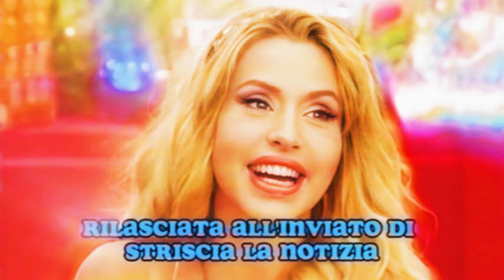VALERIA MARINI E GEROLAMO CANGIANO ANNUNCIANO L'ARRIVO DI LORO FIGLIO! "A OTTOBRE PARTORIRO'!"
Abbonati a questo canale per accedere a video esclusivi:
L'ennesima delusione sentimentale per Valeria Marini: la sua storia d'amore con l'onorevole Gimmi Cangiano è giunta al termine. La relazione, nata la scorsa estate, si è conclusa dopo pochi mesi di intensa passione. La notizia è stata confermata dall'onorevole Cangiano in una dichiarazione rilasciata all'inviato di Striscia la Notizia, Enrico Lucci, in cui ha affermato: "Sono una persona single".

Ma le sorprese non finiscono qui: secondo quanto riportato da Dagospia, sembra che l'onorevole Cangiano abbia già voltato pagina. Le voci indicano che il deputato avrebbe iniziato a frequentare un'altra donna, nientemeno che l'ex Miss Italia Denny Mendez. Quest'ultima si è separata di recente dal produttore cinematografico Oscar Generale, dal quale ha avuto la figlia India Nayara.

La notizia della fine della relazione con Valeria Marini e del presunto coinvolgimento con Denny Mendez ha scatenato l'interesse dei media e dei fan, che ora sono in attesa di ulteriori dettagli e conferme da parte dei diretti interessati.

La vita sentimentale della soubrette Valeria Marini sembra essere nuovamente oggetto di speculazioni e sorprese, mentre l'onorevole Gimmi Cangiano intraprende un nuovo capitolo della sua vita amorosa con la ex Miss Italia. Restiamo in attesa di ulteriori sviluppi in questa intricata vicenda amorosa.